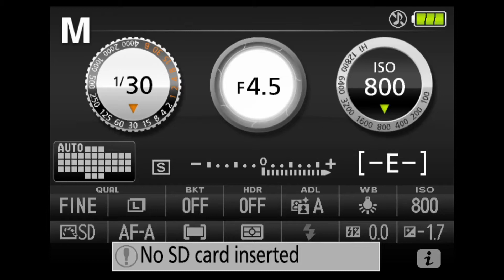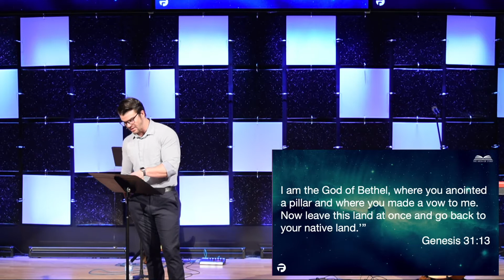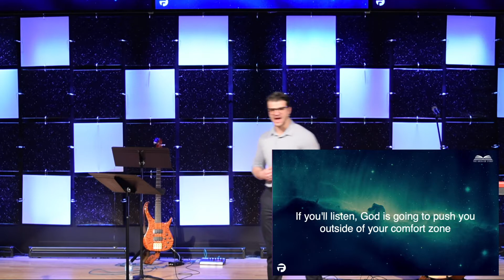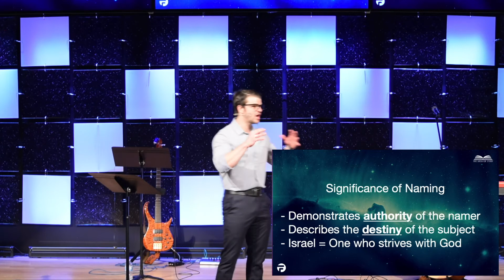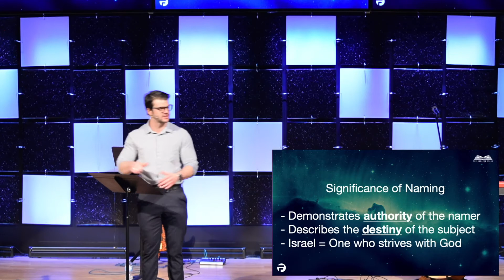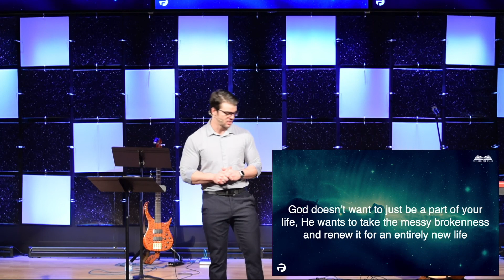Beginnings: Wrestling with God - Genesis 32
A sermon on 4/3/2022 by Kev Grane at Forefront Church at Harvey Park in Denver, CO.